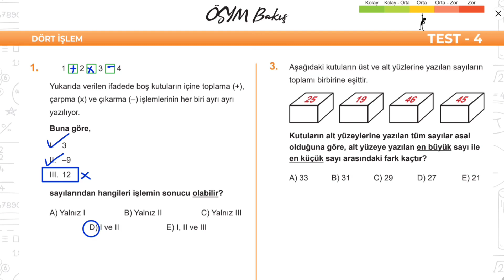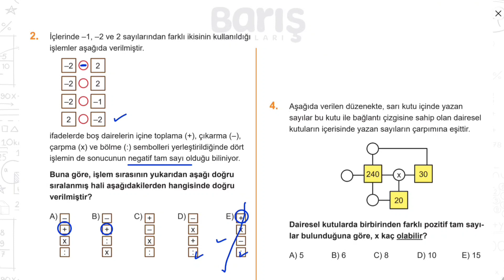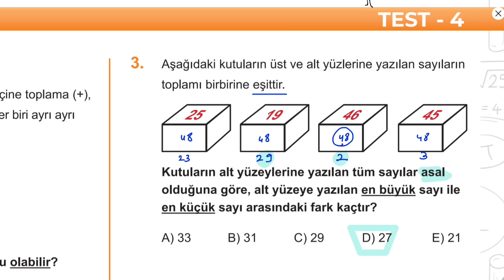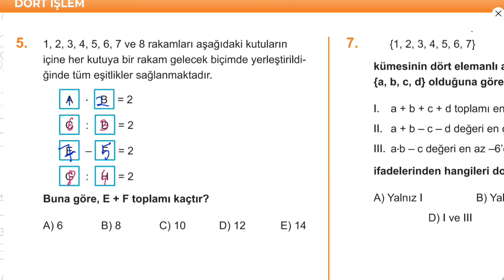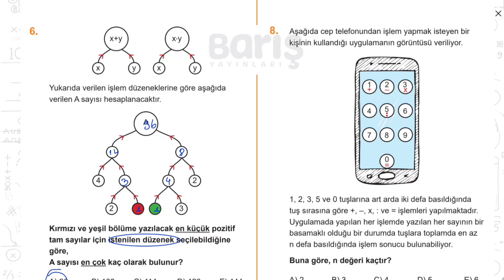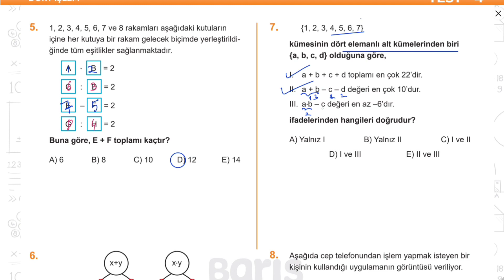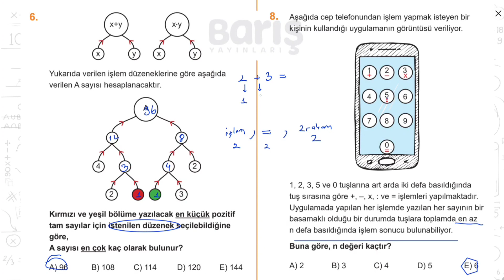2 Dört işlem Ösym Bakış Test 4 | Barış TYT Matematik